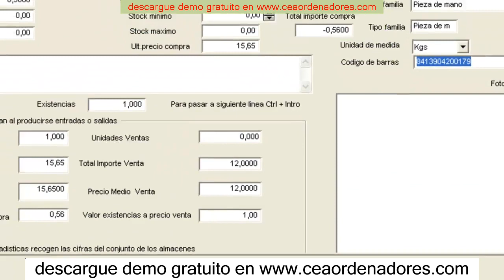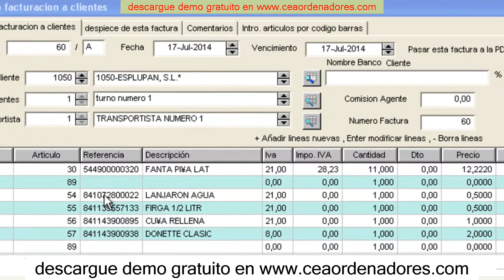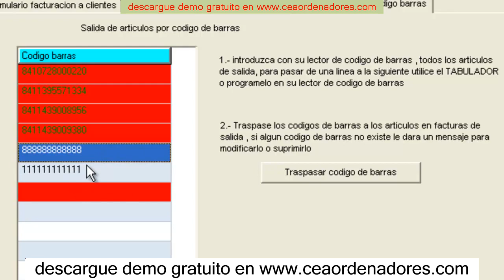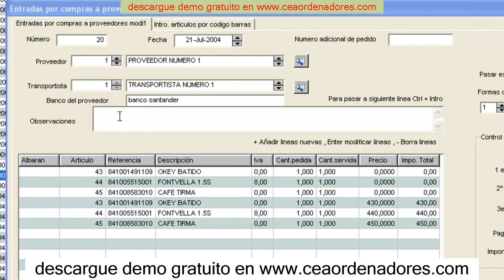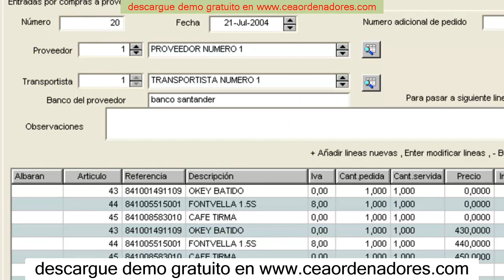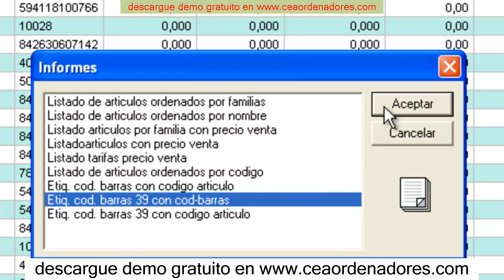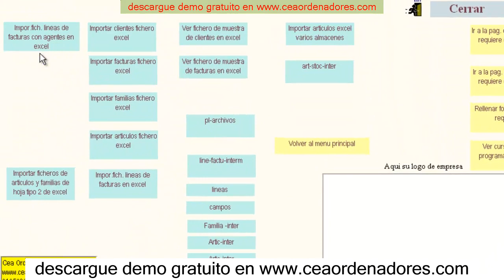programa para stock de almacen gratis6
software contable inventarios
software contable inventarios , 2020

software almacen - software almacen.

software de ventas y almacén para todo tipo de negocio (gratuito).
insoft software para control de almacen. software de almacen.
my stock - sistema de almacen.  si tienes un negocio  almacén  tienda  ferretería o cualquier punto de venta de artículos y no deseas invertir en un software tan complejo y costoso  este aplicativo te proporciona una solución práctica y económica para tu negocio.

transferencias entre almacenes . software de ventas y almacén para adaptar a tu tipo de negocio..

software almacen, Club Almacen, Software El Almacen, Software para Minimarket, Software Control de Stock, Como manejar el software El Almacen, Aplicacion control inventarios 2020, Descargar Aplicacion Control Inventarios 2020, Aplicación Inventarios 2020, El Mejor Programa Control Inventarios 2020, Programa Inventarios Gratis, Programa Inventarios 2020